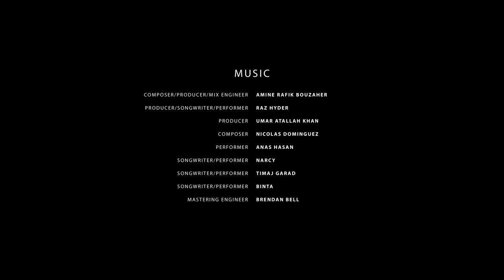Mawtini - An Ode to Palestine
Experience this rendition of soulful 'Mawtini'—a poetic homage to Palestinian homeland by Ibrahim Tuqan.

“Mawtini” is something we all can relate to as humans. We long for home when we’re away for too long. We seek a place to call “home” mentally, spiritually and physically. We associate feelings, memories, smells, sites, sounds and tastes with “home”.

Thank you to Anas Hasan, Narcy, Timaj Garad, Binta, Raz Hyder, The Mosquers Film Festival, Amine Bouzaher, Justin Mashouf, Lost Poet Studios, GAMA, Umar Atallah, Abbas Mohamed, Darien Hafiz and Karim Jabbari, for contributing to this cover and coming together to support Palestine.

Composed/Produced by Amine Bouzaher
Directed/Edited by Justin Mashouf